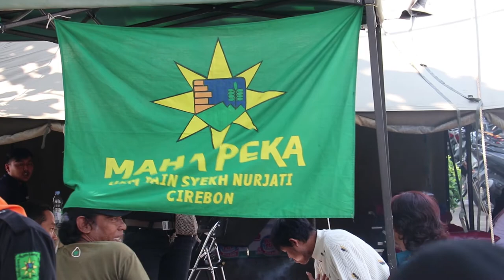Donor Darah UKM Mahapeka 2019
Unit Kegiatan Mahasiswa (UKM) Mahasiswa Pecinta Kelestarian Alam (Mahapeka) IAIN Syekh Nurjati Cirebon mengadakan kegiatan donor darah yang bertempat di halaman parkir kampus utama.  Senin (24/06/2019).
Donor darah di lingkungan IAIN Syekh Nurjati Cirebon merupakan kegiatan rutin pertiga bulan yang diadakan oleh UKM Mahapeka bekerja sama dengan Palang Merah Indonesia (PMI) Kabupaten Cirebon.